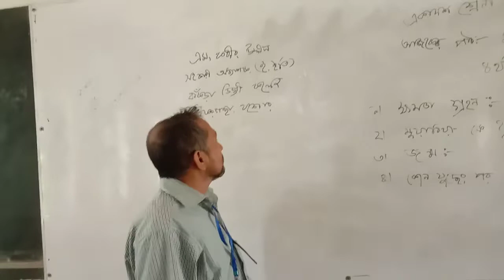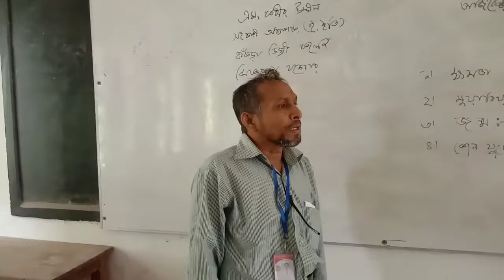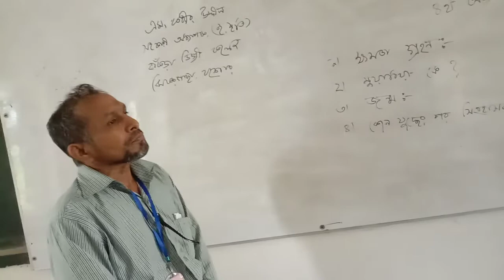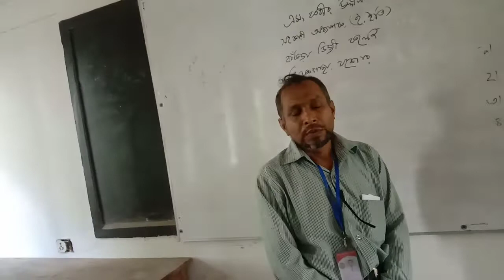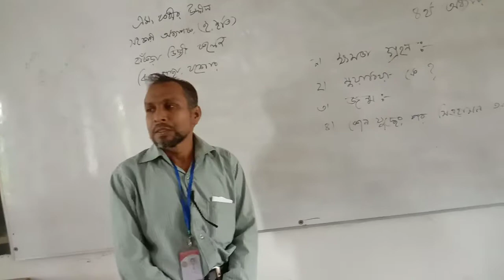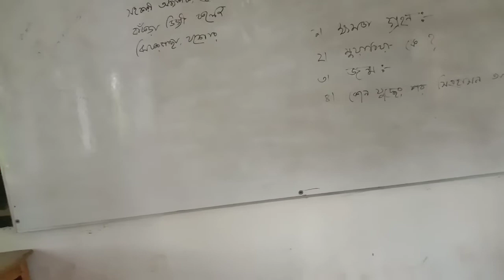Bankra Degree College